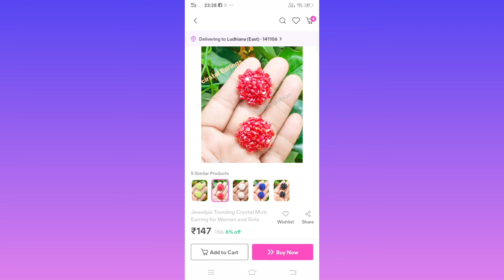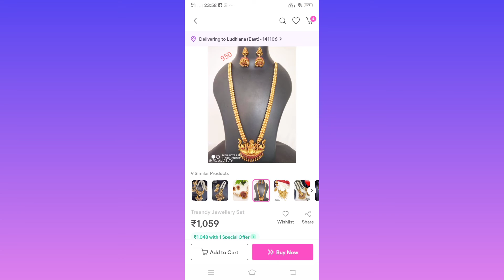Meesho Maha Indian Sale |Meesho Jewellery Haul|Most trending Jewellery In Meesho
maha indian sale#Meesho#Meesho Great Indian Sale Live#Biggest Discount s#meesho#meesho jwellery #

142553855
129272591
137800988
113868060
46446332
79247558
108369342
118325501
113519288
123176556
45637181
45637179
45637175
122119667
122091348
98967250
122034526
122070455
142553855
mee meenu vlogs#Suma wonders#Meesho#telugu hyderabadi home maker gayathri hinu vlogs, yashi sharma,juhith vlogs#spruthi vlogs#